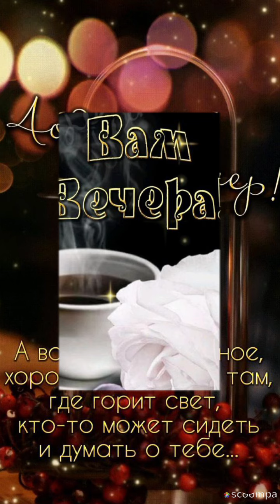Хорошего настроения и приятного отдыха...Добрый вечер 💙♥️💜